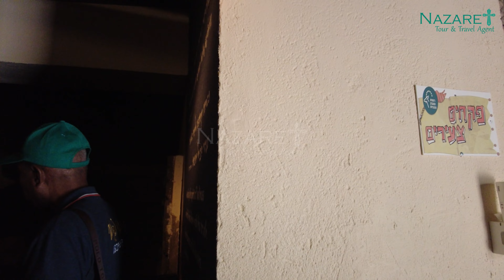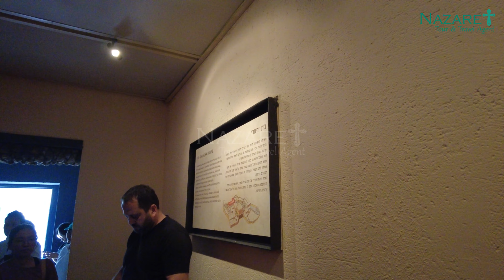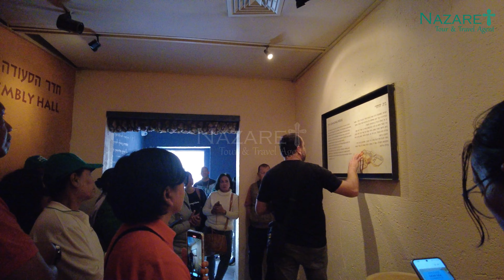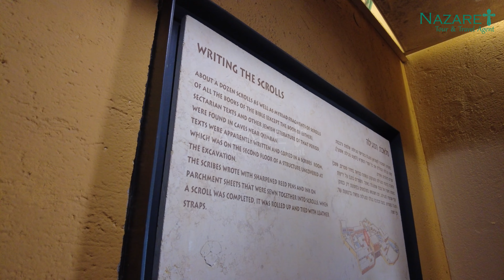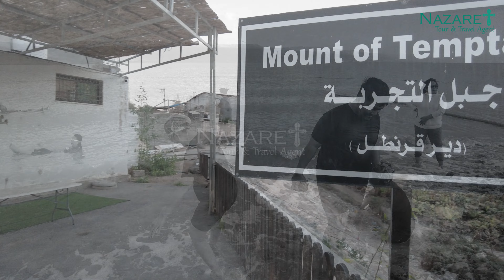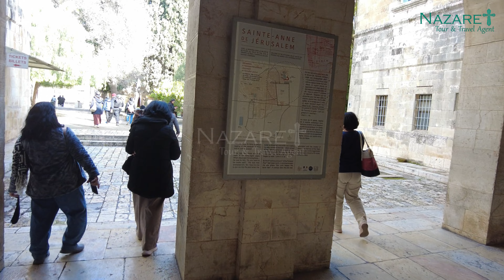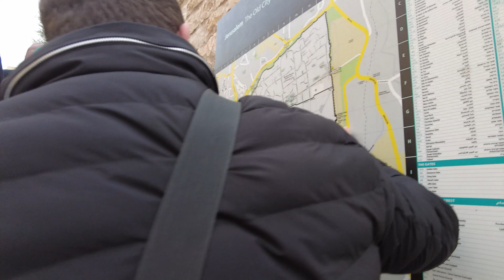HOLYLAND TOUR | Group 09-21 Feb 2024 | Perjalanan Ziarah ke Tanah Perjanjian Israel (Part 1)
Terima kasih atas kebersamaan dan kepercayaannya kepada Nazaret Tour, semoga selalu ada kesempatan dan kesehatan agar kita dapat berjumpa kembali! Tuhan Yesus memberkati

Perjalanan Ziarah Holyland Tour 09-21 Februari 2024 (Israel - Part 1)

Thanks to :
Pembimbing Rohani : Pdt. Yoel Gultom
Tour Leader                : Mr. Zeya Oktavian
Local Guide Israel     : Mr. Shadi Khaseboni

Alamat : Nazaret Building – Mutiara Taman Palem Blok C9 No.9-10, Cengkareng – Jakarta Barat 11730